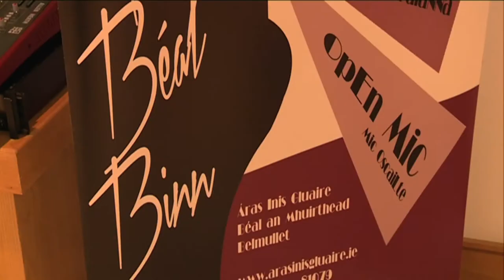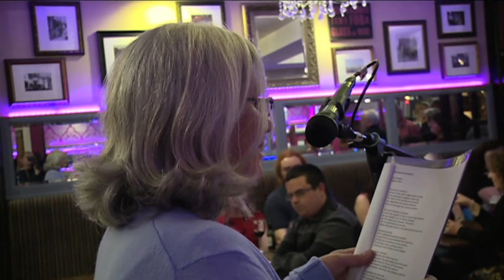An Béal Binn Literary Festival Belmullet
A taster of the atmosphere enjoyed at the recent An Béal Binn Literary Festival in Belmullet Co. Mayo, with interviews from Brendan Murray, John Waters and Tommy Tiernan. Shot with thanks to Fergus Sweeney and Solas students Martin McIntyre and Michael Brown.